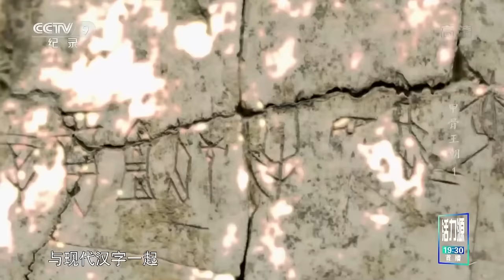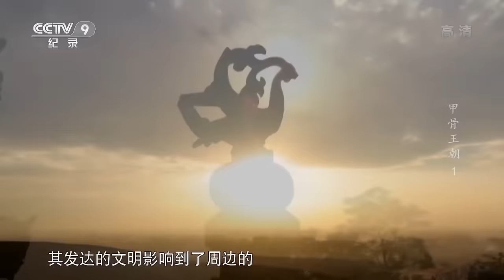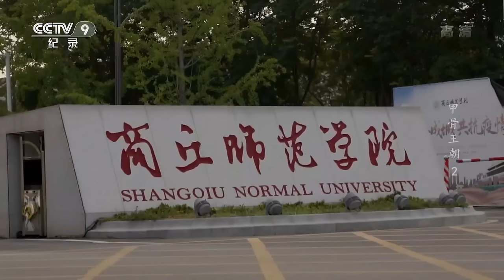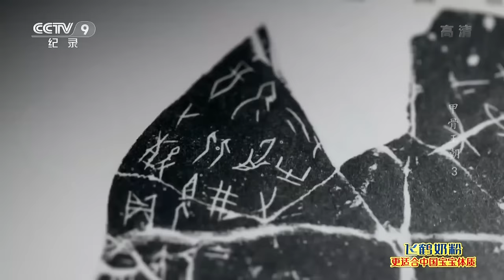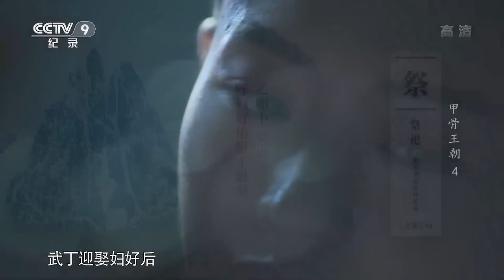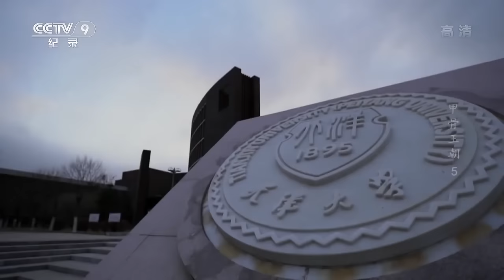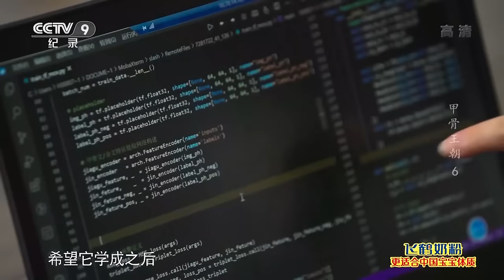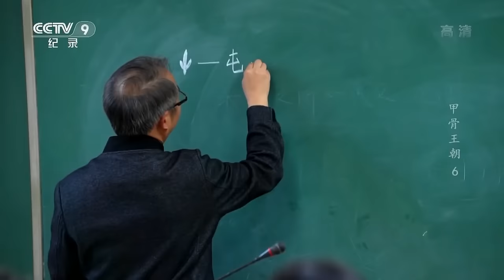走进神秘商王朝 打开尘封千年的“商”记忆！从文化疆域 占卜制度 生产科技等多个方面 揭开商王朝的神秘面纱！【CCTV纪录】